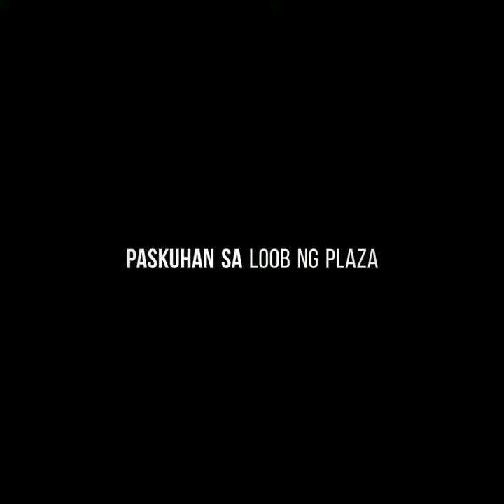Christmas shopping with friends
Supper late upload kasi busy sa work.